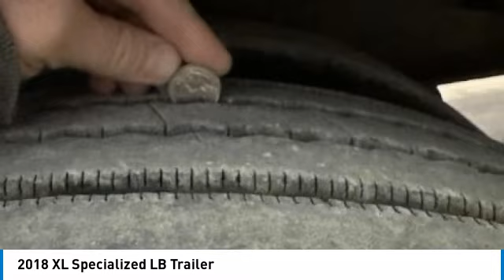2018 XL Specialized LB Trailer 23283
2018 XL Specialized LB Trailer

1941 south 42nd st suite 416J

You'll love this 2018 XL Specialized LB Trailer. This is a vehicle you'll want to take home. Call and get in touch with The Registry LLC directly, and be the first to open the vehicle door today!